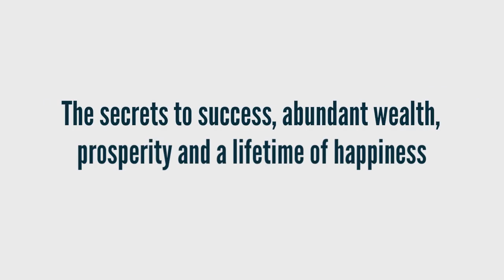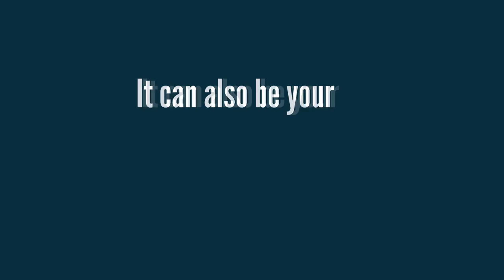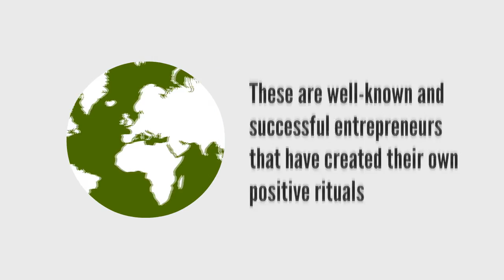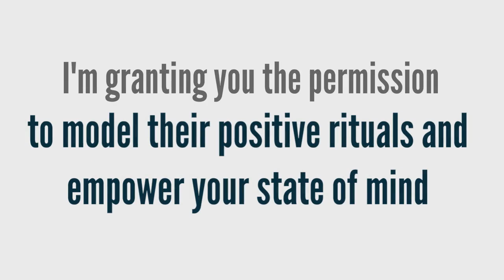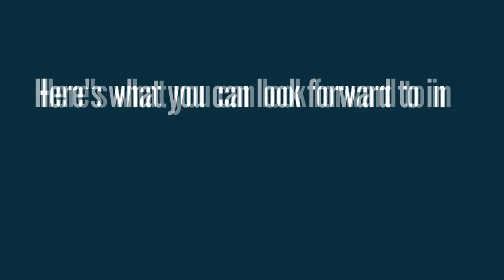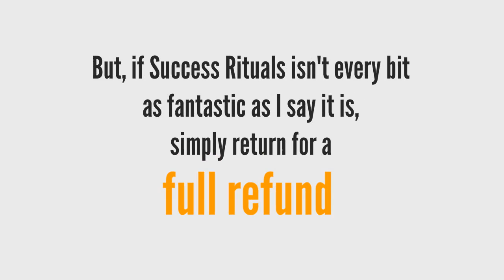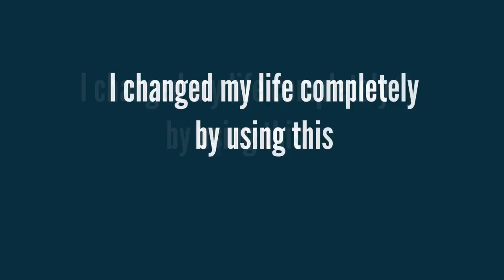Success Rituals - Secrets to Abundant Wealth and Prosperity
In this video series you will discover a transformational blueprint on how to build rituals of success and unleash the greatness within you!

Success Rituals is your go-to Masterguide to attaining fulfillment, happiness and success in life.

Here's What I'll Be Sharing With You Exclusively:

Learn and model the day rituals of highly successful people
Discover the business rituals practiced daily by highly successful individuals
Find out the common disempowering rituals you need to avoid
... And so much more waiting to be uncovered inside!

An over the shoulder thorough ecourse.